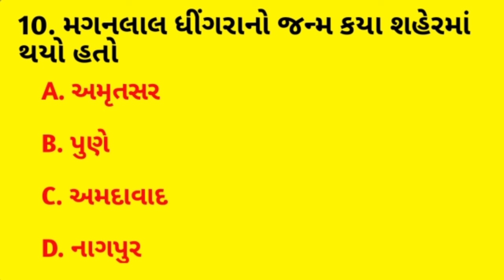જનરલ નોલેજ ના પ્રશ્નો | Gk Questions And Answers In Gujarati General Knowledge | janral nolej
જનરલ નોલેજ પ્રશ્નો lજનરલ નોલેજ પ્રશ્નોત્તરી janral nolej question gujaratiજનરલ નોલેજ ના પ્રશ્નો 2024
જનરલ નોલેજ,
જનરલ નોલેજ ના પ્રશ્નો ગુજરાતી,
જનરલ નોલેજ પ્રશ્નોતરી,
ગુજરાત જનરલ નોલેજ ના પ્રશ્નો,
જીકે ના પ્રશ્નો,
જનરલ નોલેજ પ્રશ્નો 2024,
જનરલ નોલેજ ના પ્રશ્નો 2023,
નવા જનરલ નોલેજ પ્રશ્નો,
2024 જનરલ નોલેજ પ્રશ્નો,
ન્યૂ જનરલ નોલેજ પ્રશ્નો,
જનરલ નોલેજ પ્રશ્નો ૨૦૨૪,
જનરલ નોલેજ પ્રશ્નો ૨૦૨૩,
આજના જનરલ નોલેજ પ્રશ્નો,
૨૦૨૪ જનરલ નોલેજ પ્રશ્નો,
ગુજરાતી પ્રશ્નો